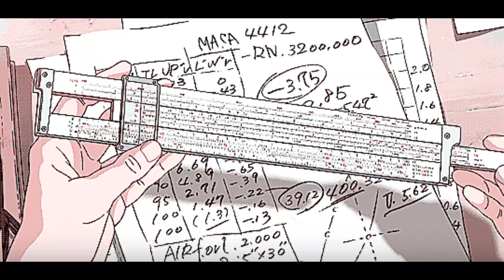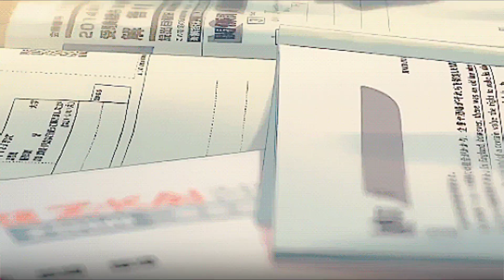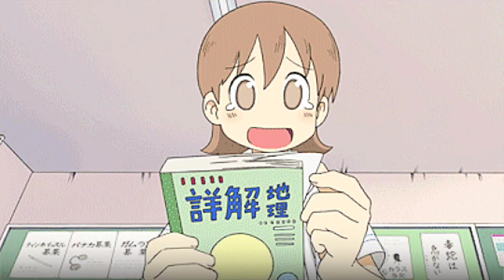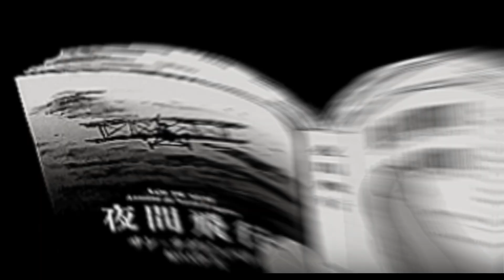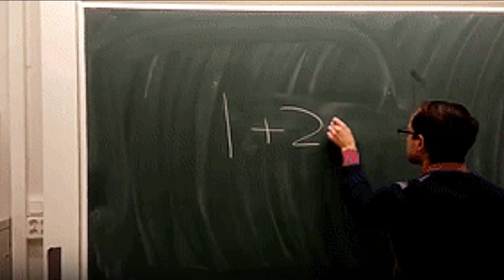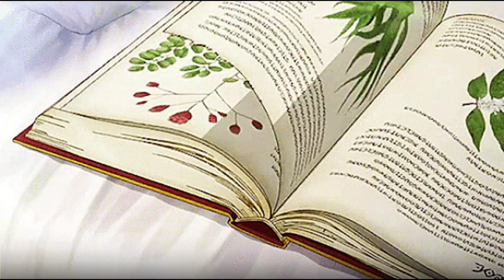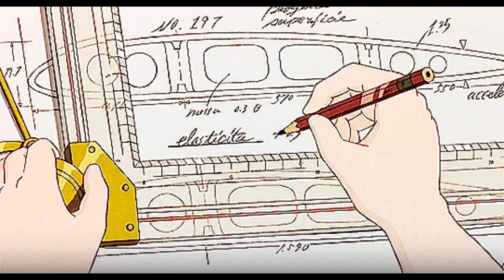The ASIAN Secret to Studying MATH & PHYSICS Effectively (Remember Everything in Half the Time!)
How to Study Smart for Maths & Physics | Remember Everything in Half the Time!

2025 Viral Keywords Paragraph (USA):
Struggling with maths and physics in 2025? Discover the next-gen study hacks that students across the USA are using to remember complex formulas and crack advanced concepts in half the time. From AI-powered memory techniques, quantum recall methods, to zero-effort learning frameworks, these viral study tricks are trending among Gen Z and college toppers. Whether you're preparing for SATs, AP Physics, or just trying to stay ahead in school, these brain-boosting techniques are your shortcut to success. Say goodbye to boring textbooks and hello to smart neural mapping, hyper-focus hacks, and mental speed learning that actually works in 2025. Don't fall behind—this is how the top 1% study today.

Study smart techniques 2025

How to study for maths and physics

Learn faster 2025

Brain hacks for students

Remember everything fast

Genius study methods

AI study tips

Smart student habits

Quantum learning 2025

Top student secrets

Study without stress

Focus and memory tricks

Best learning hacks 2025

How to ace physics

Math tricks for exams

Neuro learning methods

Half-time studying

Study like a genius

Viral study tips USA

New learning techniques 2025